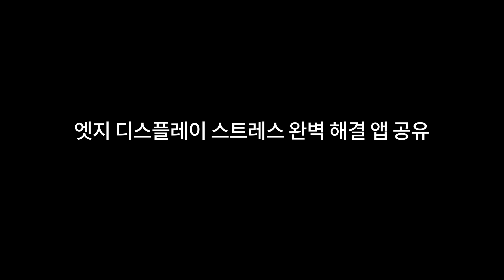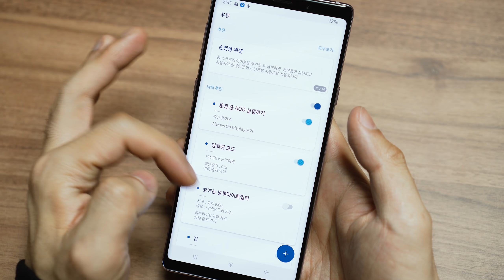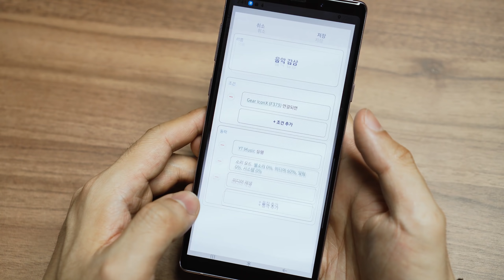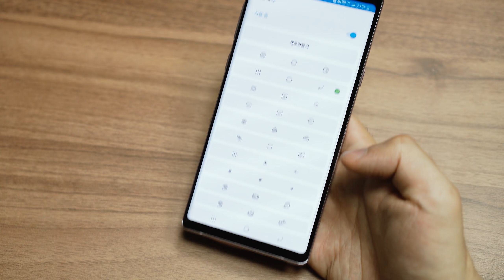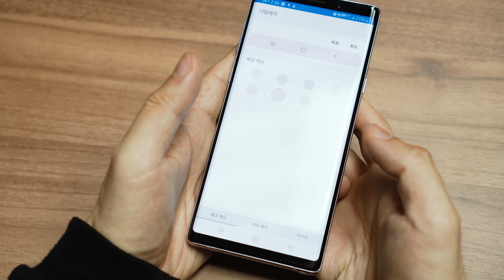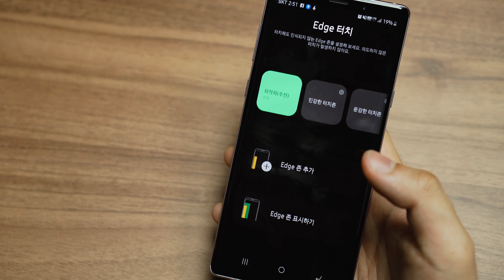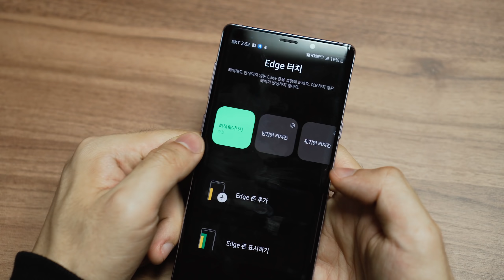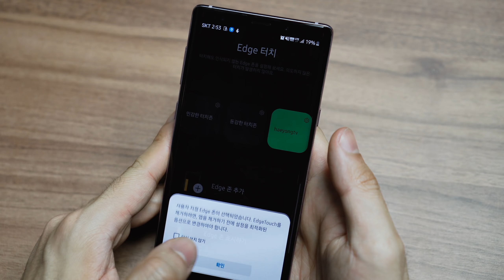갤럭시 사용자에게 꼭 필요한 필수어플 6가지 공개! 엣지 디스플레이 스트레스 해방!!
개인적으로 Routines, EdgeTouch 이 2가지 앱은 정말 너무나도 좋습니다! 갤럭시 스마트폰 사용하시면 이 6가지 앱 설치해서 유용하게 사용해보세요~ 다음에 또 추천 어플이 있다면 소개해볼께요~

갤럭시 스토어 Good Lock 앱내 추가 설치후 사용 가능합니다!

1. Routines (Good Lock 앱)
루틴앱의 경우 빅스비와 통합되어 설정 - 유용한 기능 - 빅스비 루틴으로 사용이 가능합니다.
2. QuickStar (Good Lock 앱)
3. NavStar (Good Lock 앱)
4. MultiStar (Good Lock 앱)
5. TaskChanger (Good Lock 앱)
6. EdgeTouch

항상 좋은 영상으로 찾아뵙겠습니다!